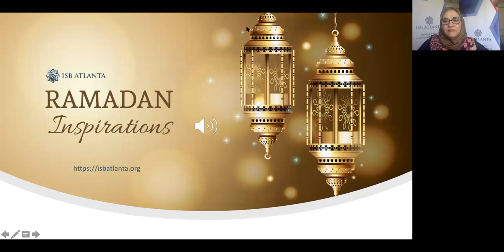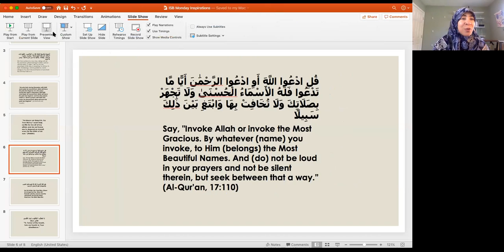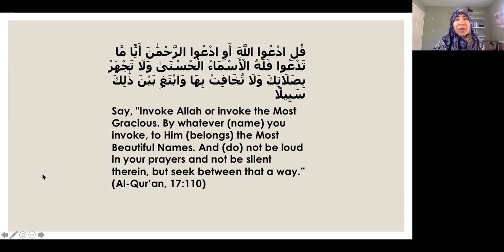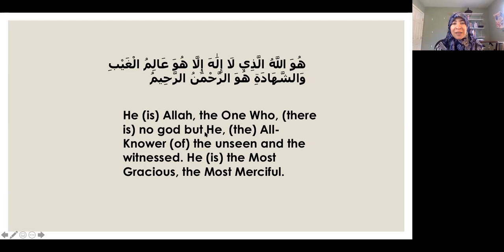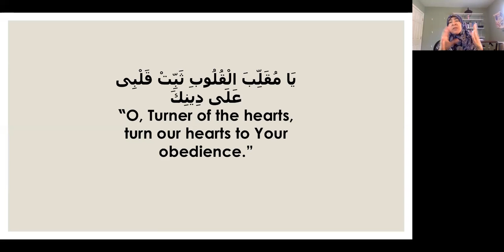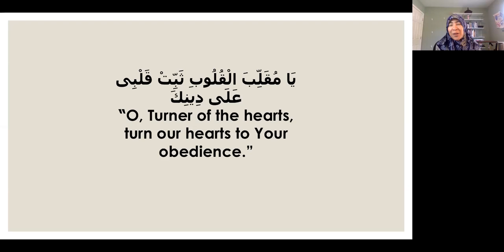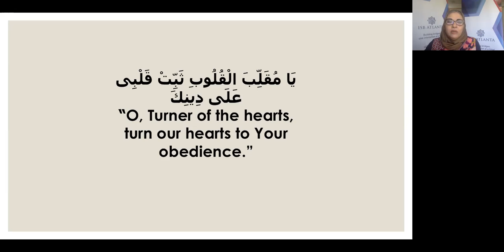Ustadha Zaynab Ansari: "Be Merciful but Show Resolve"